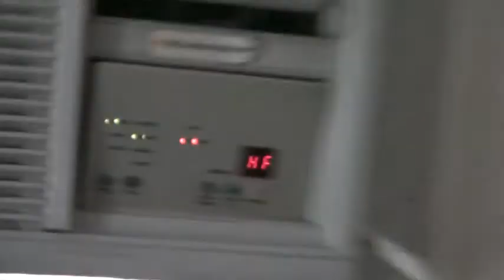Na střeše v centru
Kudy tam? Hlavní náměstí na levém břehu. Do ulice kde je Mac Donalds. Asi 200m po levé straně hotel Sun. Cena za noc asi 240 Kč. Vemte si poslední patro ať to máte na střechu blíž. Když Vás tam načapají uklízečky stačí se zazubit oni jsou plachý a utečou :)